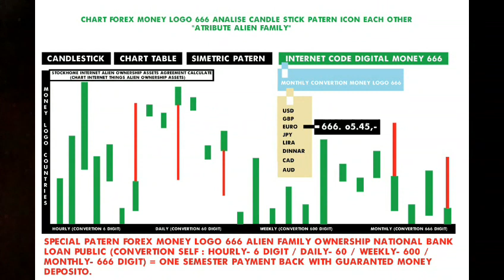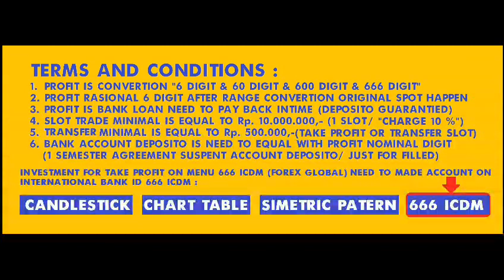national war interest money logo 666 alien famiy ownership among human countries